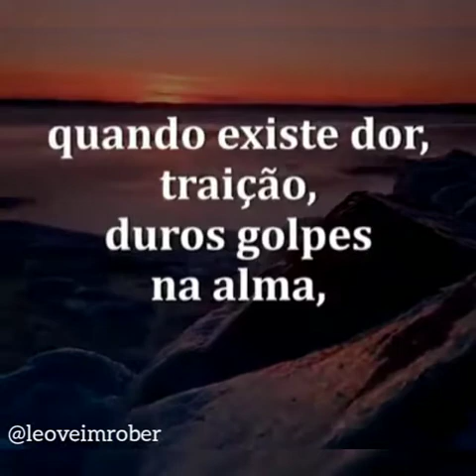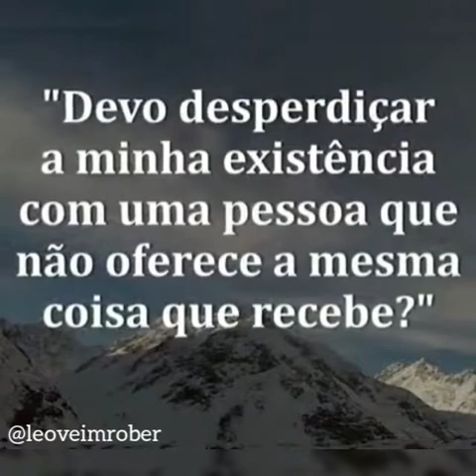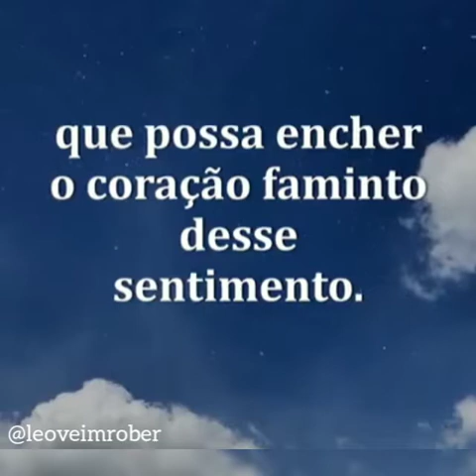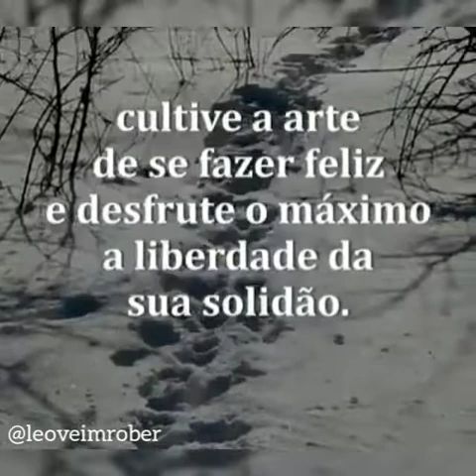Ame você primeiro